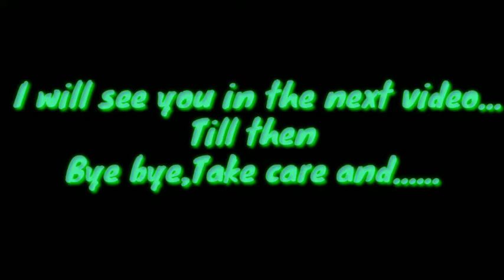P90 is God 🙏 | • Maxing Out the P90 • | Part 1|Epic MonTaGe